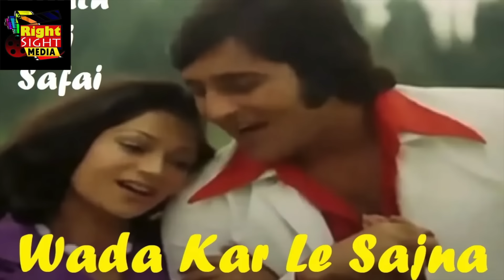विनोद खन्ना कर रहे थे मोहम्मद रफी के गाने का विरोध लेकिन उसी गाने ने कैसे रच दिया इतिहास?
किशोर कुमार के जलवे के दौर में विनोद खन्ना कतई नहीं चाहते थे कि उनके गाने में मोहम्मद रफी की आवाज रखी जाए लेकिन जब फिल्म रिलीज हुई तो फिल्म का यही गाना सबसे सदाबहार बना।

During the reign of Kishore Kumar, Vinod Khanna did not want Mohammed Rafi's voice to be used in his song, but when the film was released, this song of the film became the most evergreen.

नमस्कार दोस्तो, Right Sight Media एक ऐसा YouTube channel है, जहाँ पर हम बहुत bollywood से जुड़े बहुत interesting and informative video लेकर आते हैं,  तो दोस्तों आज ही हमारे चैनल  Right Sight Media को subscribe करें।

Right Sight Media

नोट हमारे द्वारा दी गयी सारी जानकारी इंटरनेट, Whatspp, Facebook etc. से ली जाती इसलिए Right Sight Media इसके सही होने या फिर गलत होना का दावा नहीं करता।
धन्यवाद

Film: हाथ की सफाई (Haath Ki Safai)
Music Director: कल्याणजी -आनंदजी (Kalyanji-Anandji)
Lyricist: गुलशन बावरा (Gulshan Bawara)
 Singer(s): लता मंगेशकर (Lata Mangeshkar),  मोहम्मद रफ़ी (Mohammad Rafi)
Raag: Basant Mukhari

वादा करे ले साजना
 तेरे बिना मैं न रहूँ
 मेरे बिना तू न रहे
 हो के जुदा ...
 ये वादा रहा, न होंगे जुदा
 ये वादा रहा   -२

मैं धड़कन तू दिल है पिया
 मैं बाती तू मेरा दिया
हम प्यार की ज्योत जलाएं -२
मैं राही मेरी मंज़िल है तू
मैं हूँ लहर और साहिल है तू
जीवन भर साथ निभाएं -२

जब से मुझे तेरा प्यार मिला
अपनी तो है बस यही दुआ
हर जनम यूँ मिलते रहेंगे -2
सुंदर सा हो अपन जहाँ
प्यार अपना रहे सदा जवा
हम सुख-दुख मिल के सहेंगे -2

vaadaa kare le saajanaa
 tere binaa mai.n na rahuu.N
 mere binaa tuu na rahe
 ho ke judaa ...
 ye vaadaa rahaa, na ho.nge judaa
 ye vaadaa rahaa-2

main dhaDakan tu dil hai piya
main baati tu mera diya
 ham pyaar kii jyot jalaaen-2

main raahii merii manzil hai tu
main huN lahar aur saahil hai tu
jiivan bhar saath nibhaaen -2

vaadaa kar le jaan-e-jaan
tere binaa main na ...

jab se mujhe teraa pyaar milaa
apanii to hai bas yahii duaa
har janam yuu.N milate rahe.nge -2
sundar saa ho apana jahaan
pyar apanaa rahe sadaa javaan
ham sukh-dukh mil ke sahenge -2